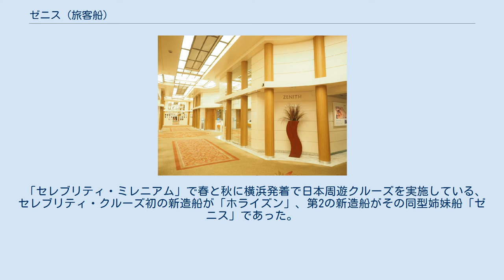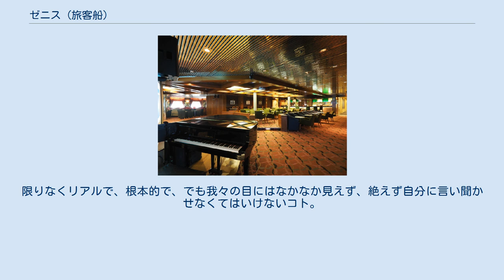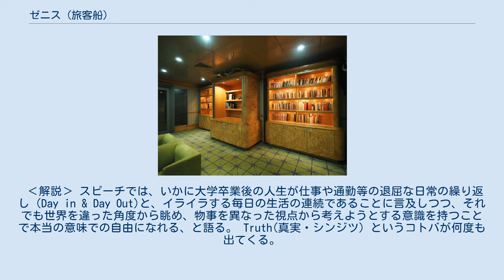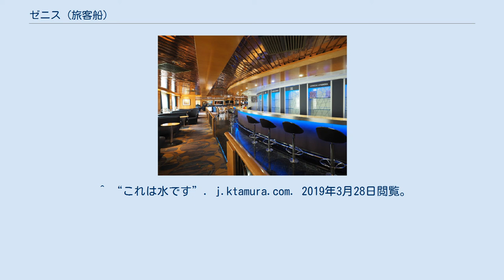ゼニス (旅客船)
セレブリティ・クルーズの客船
MVゼニスとは、スペインの船舶会社プルマントゥール・クルーズ社が所有するクルーズ船。
セレブリティ・クルーズ社向けに、ドイツのパペンバーグにある造船所マイヤー・ヴェルフトによって1992年に建造された。
 「セレブリティ・ミレニアム」で春と秋に横浜発着で日本周遊クルーズを実施している、セレブリティ・クルーズ初の新造船が「ホライズン」、第2の新造船がその同型姉妹船「ゼニス」であった。
 船名は「頂点、絶頂、全盛、極致、天頂」を意味する。
この船名には「天頂」のニュアンスを込めた命名だったという。
 内装は、デザイナーのマイケル・カソウラキスおよび英国人デザイナーのジョン・マクニースが手がけた。
 「ホライズン」とともにカリブ海を定期的にクルーズする客船として初めて、『CRUISING & CRUISE SHIPS』（ベルリッツ刊）でファイブスターの評価を得ている。
 ゼニスを舞台とした随筆「A Supposedly Fun Thing I'll Never Do Again (1997)」の作者について 『これは水です』スピーチの最終部分 シンジツ（真実＝truth）とは、死の前にある生のためのものです。
 シンジツとは、本当の教育の本当の価値のことです。
それは知識とはほとんど関係のないもので、たった一つのコトに集約されます。
限りなくリアルで、根本的で、でも我々の目にはなかなか見えず、絶えず自分に言い聞かせなくてはいけないコト。
 これは水です。
 これは水です。
 意識的に、社会人生活を日々送ること。
これが非常に難しい。
「教育は一生の仕事だ」という、これまたありふれた表現になりますが、事実なのです。
そしてその教育は、今、この場所で始まります。
 幸運以上のものを、君たちに祈っています。
 ‹解説› スピーチでは、いかに大学卒業後の人生が仕事や通勤等の退屈な日常の繰り返し（Day in & Day Out)と、イライラする毎日の生活の連続であることに言及しつつ、それでも世界を違った角度から眺め、物事を異なった視点から考えようとする意識を持つことで本当の意味での自由になれる、と語る。 Truth(真実・シンジツ）というコトバが何度も出てくる。
 ^ a b c Micke Asklander. “M/S Zenith (1992)” (スウェーデン語). Fakta om Fartyg. 2007年12月14日閲覧。
 ^ a b c d "Zenith (107402)". DNV GL Vessel Register. Germanischer Lloyd. 2012年7月29日閲覧。
 ^ a b MV Zenith PDF ^ “JEIBA CRUISE　ジェイバクルーズ”. jeibacruise.jp. 2019年3月28日閲覧。
 ^ “ーズプラネットのセレブリティクルーズパンフレット”. 2019年3月27日閲覧。
 ^ “2005年の伝説卒業スピーチ動画「これは水です」。１週間で500万回視聴”. 2019年3月27日閲覧。
 ^ “これは水です”. j.ktamura.com. 2019年3月28日閲覧。